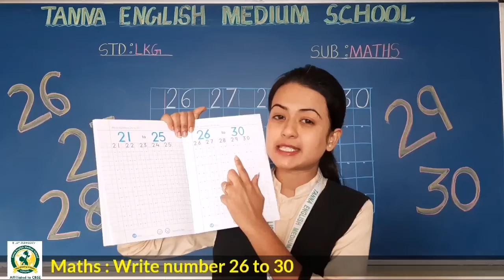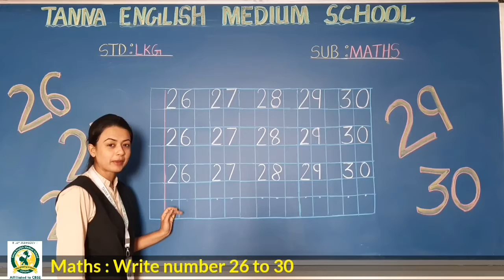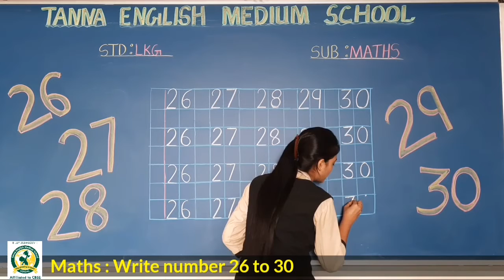31_Dec LKG B Maths Write the number 26 to 30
Write the number 26 to 30